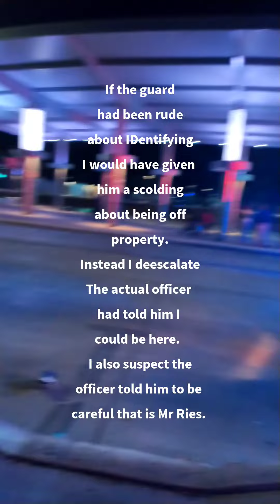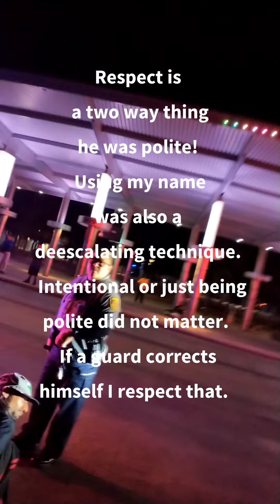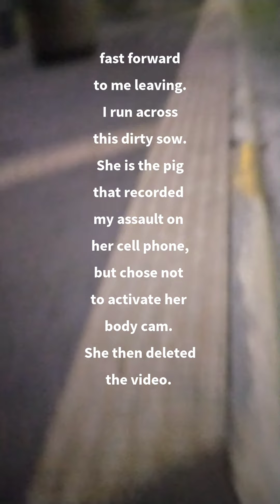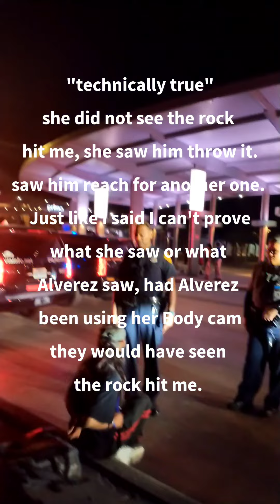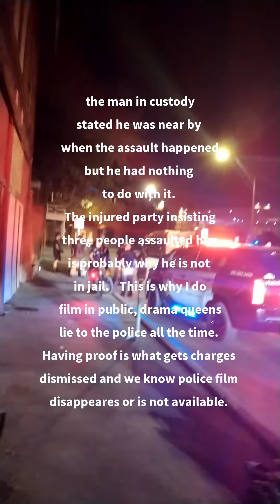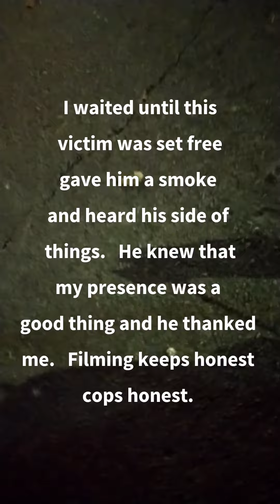Copwatch, assault victim lost phone Recovered and returned.